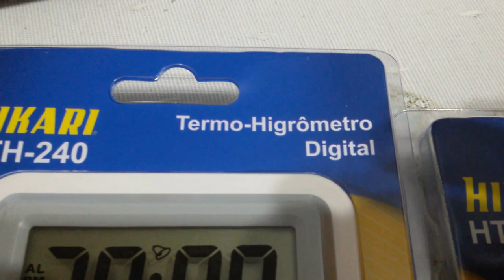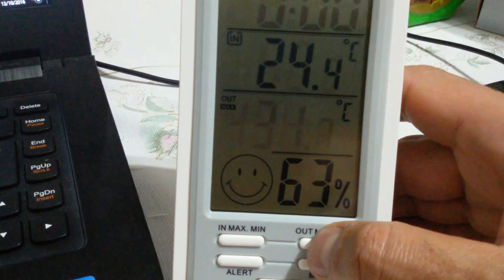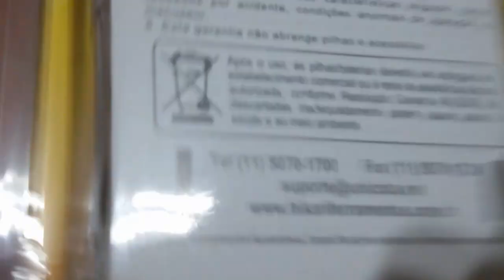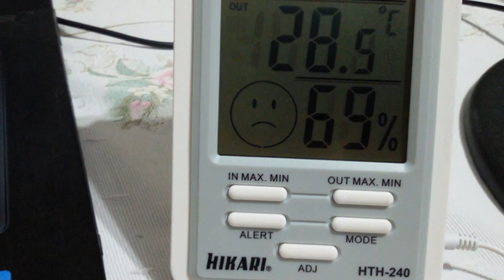COMO MEDIR A TEMPERATURA INTERNA EXTERNA UMIDADE E VER O STATUS SERGTECH SERGTEC